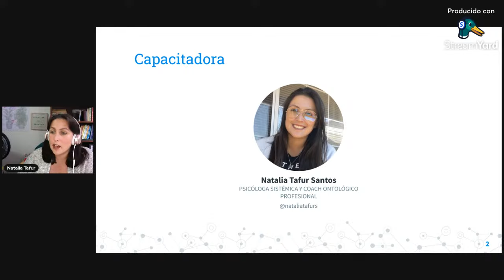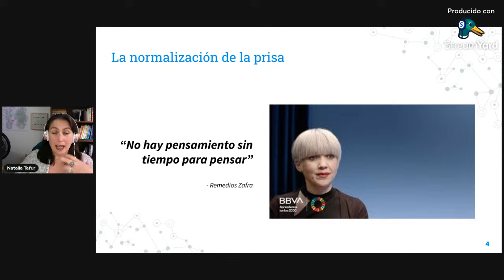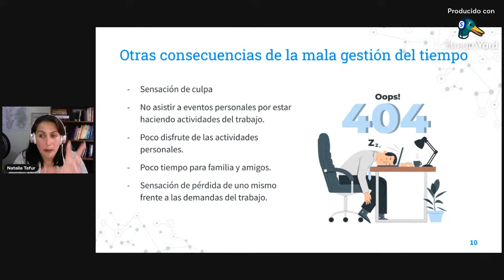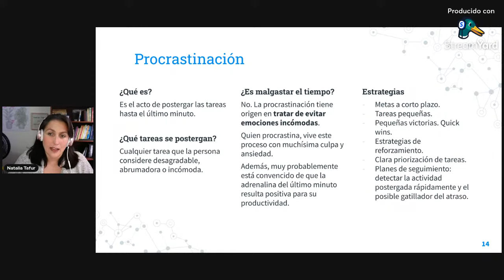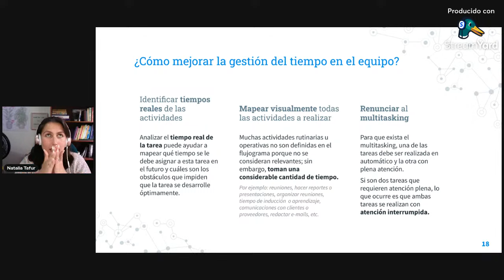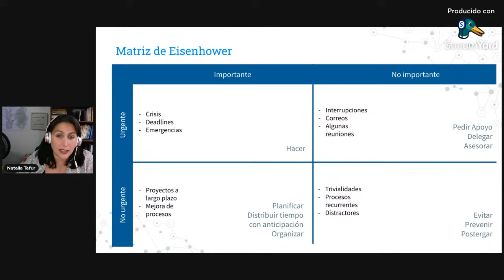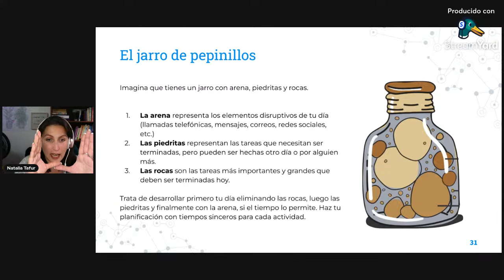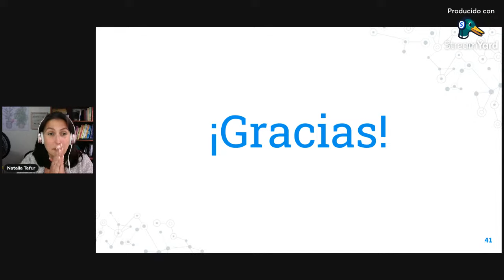Zona Franca: Gestión del tiempo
Disfruta nuestra secuencia de Zona Franca junto a nuestra invitada Natalia Tafur, Psicóloga y Coach para conversar sobre cómo sacar el máximo provecho a tus días con una buena organización y gestión del tiempo. 😉

Pronto vienen nuevas secuencias. ¡No te lo pierdas!